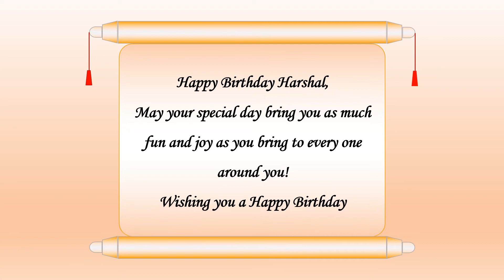Happy Birthday Harshal